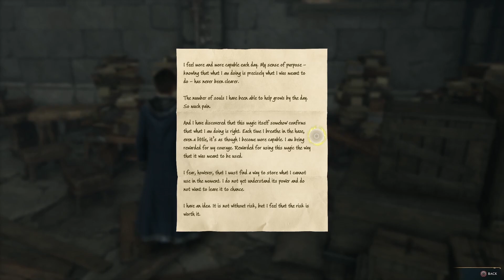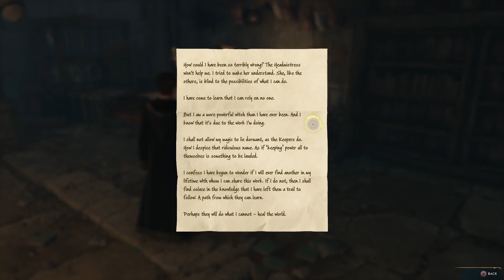Hogwarts Legacy - Part 24 - Triptych Complete (Game Movie | No Commentary)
Ravenclaw playthrough. Did some side quests in the new region.
Sorry about some bad graphics.

0:00 - Get Rid of Selwyn Quest
4:57 - Hippogriff Treasure Map Quest
7:30 - Cursed Tomb Treasure Quest
12:21 - The Final Canvas Piece Quest